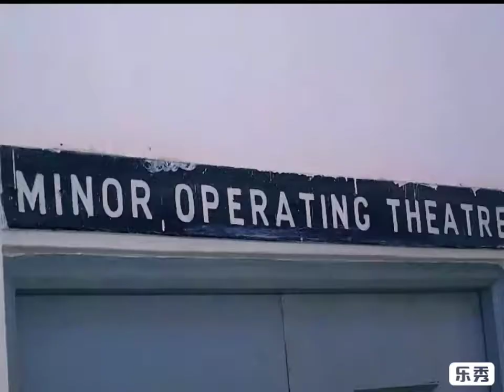Current news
Saidu Temperature & Tigo Baby